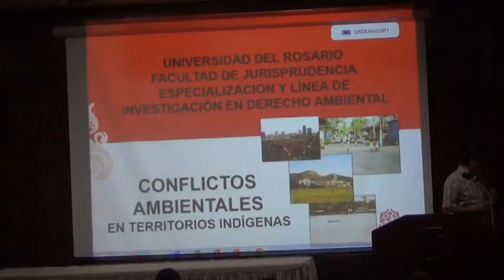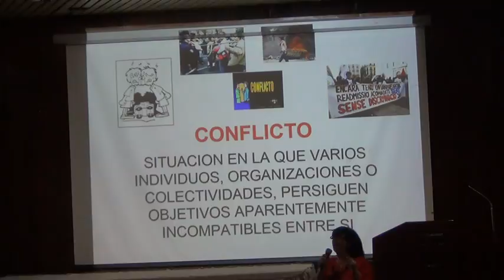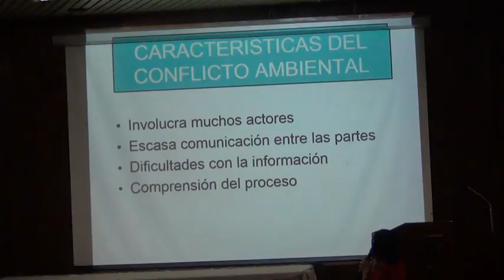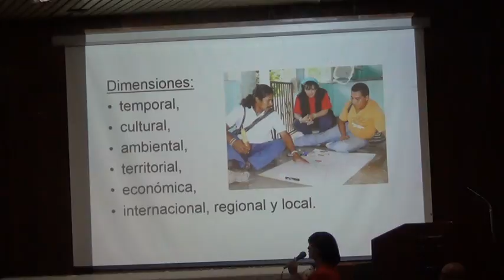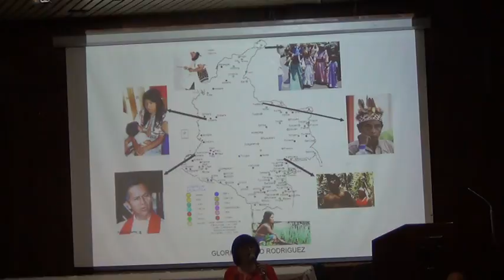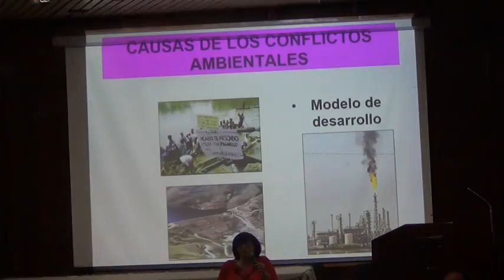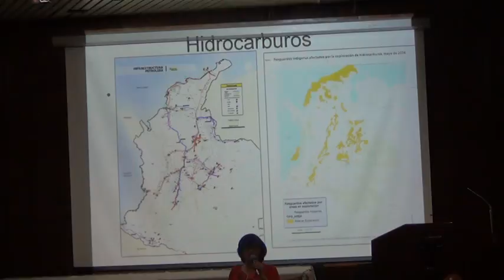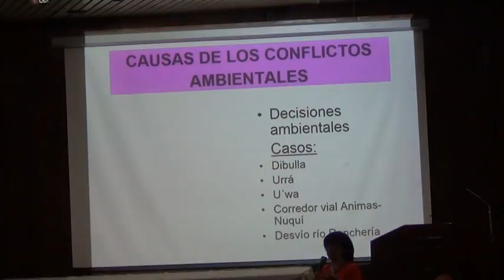XVI Sesión diplomado ambiental parte 001